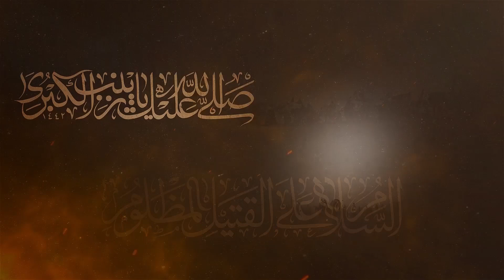Episode 13 - Husayn Ibne Numair Kon Tha | Wadi e Sufra & Bazurg Sahaba | Maulana Syed Ali Naqi Kazmi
Topics:
00:32 Imam Hussain A.S Ka Wadi e Sufara Par Qayam
01:04 Rasool e Khuda Ke 2 Bazurg Sahaba
01:32 Kufa Ke Halaat Mein Tabdeeli
02:05 Yazeed Ke Hukam Par Ibne Ziyad Ke Iqdamat
02:18 Husayn Ibne Numair Kon Tha?
02:57 Ibne Numair Ke Bary Mein Ameer ul Momineen Ki Prediction

Safar e Ishq Special Series 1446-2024
From 1st Zilhaj 1445 To 8th Rabiul Awwal 1446

Official Social Media Accounts Of Maulana Syed Ali Naqi Kazmi